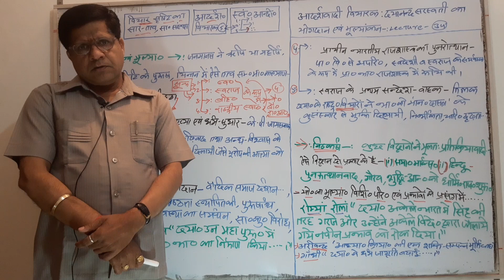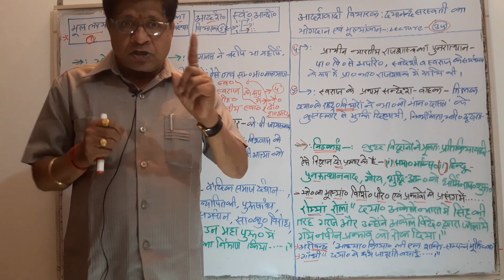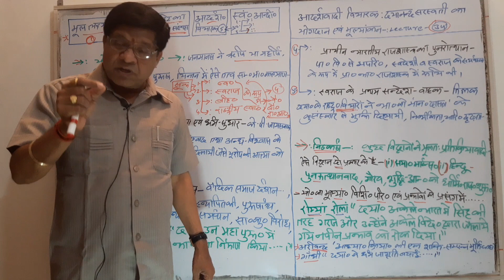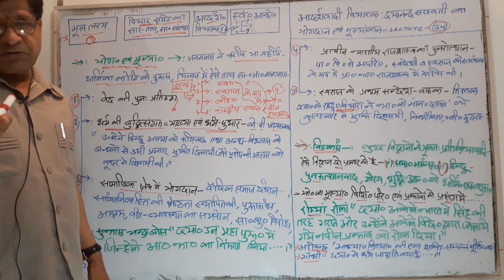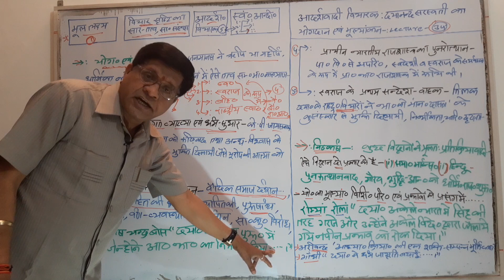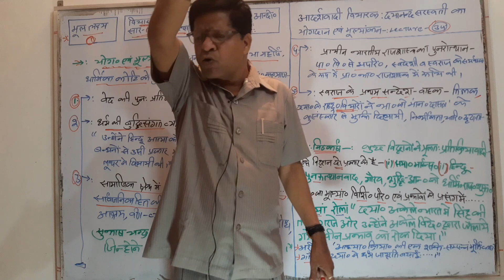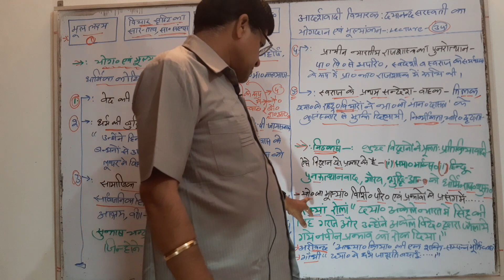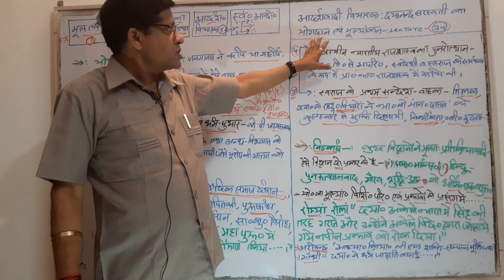modern Indian political thought: आदर्शवादी विचारक: दयानन्द सरस्वती का योगदान और मूल्यांकन-lecture-34